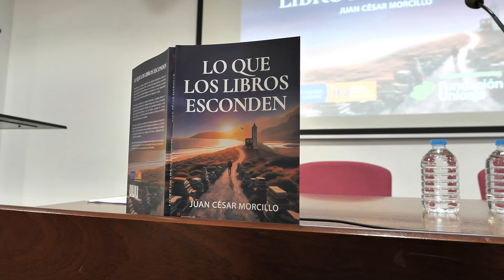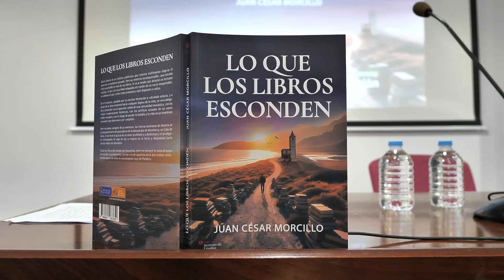Presentación del libro ‘Lo que los libros esconden’ de Juan César Morcillo